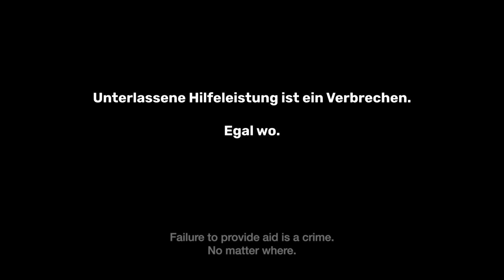Sea-Watch - Human Rights are Non-negotiable | Hand-picked by Good Ads Matter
@goodadsmatter is an online repository of the best ads from across the world, hand-picked and curated by @purpose.studios

𝘛𝘙𝘐𝘎𝘎𝘌𝘙 𝘞𝘈𝘙𝘕𝘐𝘕𝘎: 𝘛𝘩𝘦 𝘧𝘰𝘭𝘭𝘰𝘸𝘪𝘯𝘨 𝘤𝘰𝘯𝘵𝘦𝘯𝘵 𝘮𝘢𝘺 𝘣𝘦 𝘥𝘪𝘴𝘵𝘶𝘳𝘣𝘪𝘯𝘨 𝘵𝘰 𝘴𝘰𝘮𝘦 𝘷𝘪𝘦𝘸𝘦𝘳𝘴.

A powerful campaign with a crucial story to tell, a story crucial to not only the harmony of nations but to humanity itself.

This Sea-Watch film, titled ‘Human Rights are non-negotiable’, addresses the German politics that fail to take accountability for the lost lives of civilians at the European border.

Gripping us completely into the narrative, this spot communicates its message boldly, and with conviction - that a crime isn’t simply attacking, that failure to provide aid is an equally immoral crime.

Country: Germany
Year: 2021

Organisations: Sea-Watch (@seawatchcrew), LeaveNoOneBehind (@leavenoonebehind2020) & United4Rescue (@united4rescue)

Production Company: BWGTBLD GmbH (@bwgtbld)
Executive Producer: Philipp Ramhofer (@philipp.ramhofer)
Producer: Christina Walther (@xtothetxtina)
Director: Stefanie Soho (@stefani_soho)
Director of Photography: Albert Salas (@albertsalas_r)
Creative Director: Sebastian Von Gumpert (@seboeff)
1st AD: Matthias Nerlich
Editor: Jacob Ipsen (@jacob__ipsen)
Colourist: Nicke Cantarelli (@nickecantarelli)
Sound Design & Mix: Staub Audio GmbH (@staubaudio)
Casting: Nadine Juntke

Starring: Maryam Zaree, Theresa Trupp, Oliver Seidel, Meta Luise Volkers, Sammy Schreib, Johannes Quester & Thomas Noffke

to check out all of our 3,000+ curated ads across various categories!

Push the bell icon to never miss your daily creative inspiration!